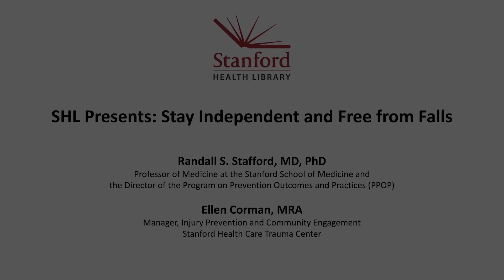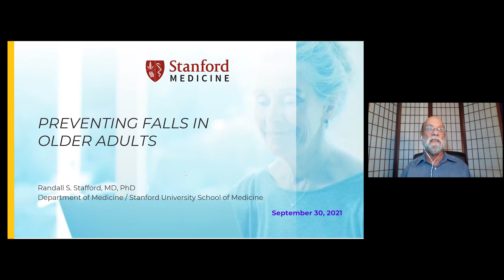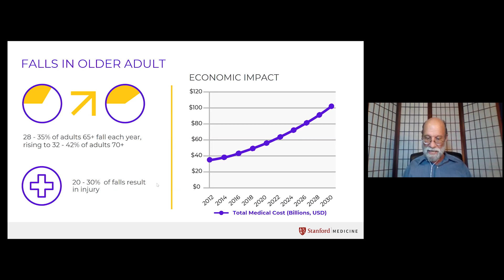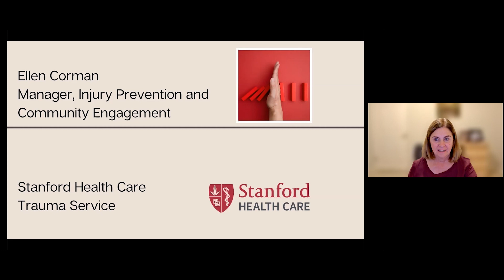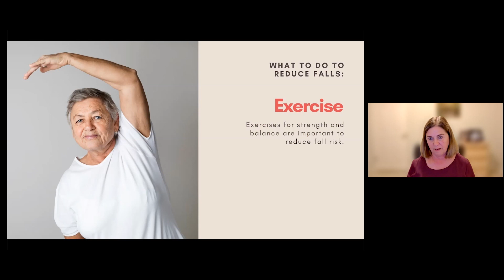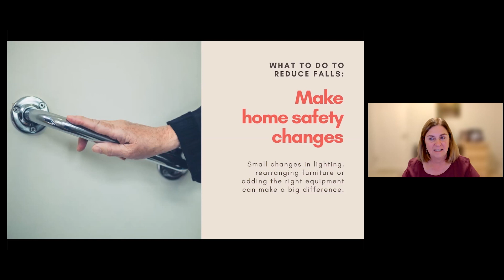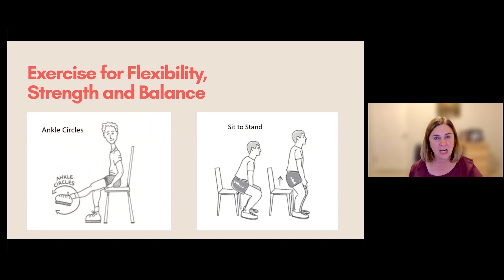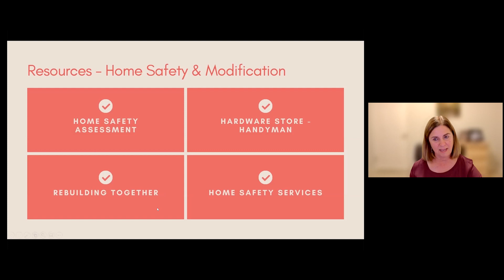Stay Independent and Free from Falls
Falls are one of the leading causes of loss of independence in older adults, but research shows that many effective strategies to reduce falls are not widely practiced. With a focus on both seniors and their family members, Stanford primary care physician Randall Stafford, MD, PhD, and Ellen Corman, MRA, of Stanford’s esteemed Farewell to Falls program discuss risk factors and strategies to prevent falls.

Want to know more?  Ask a Librarian.

Speakers:
Ellen Corman, OT, MRA
Manager, Injury Prevention and Community Engagement, Stanford Health Care Trauma Service

Randall Stafford, MD, PhD
Professor of Medicine, Stanford University School of Medicine; Director of the Program on Prevention Outcomes and Practices